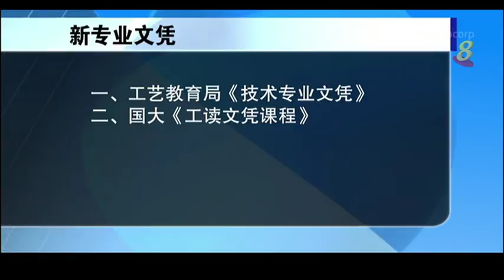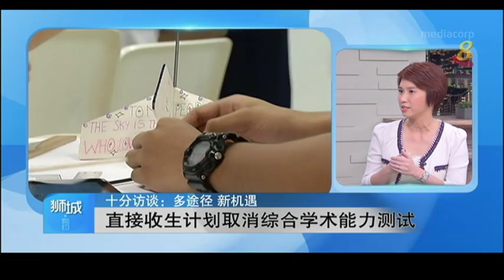十分访谈：多途径 新机遇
09/03/17 播出 中学直接收生计划名额增至20%，工艺教育局推出技术专业文凭，让学生边做边学；教育政策的改变，怎样鼓励学生各展所长？